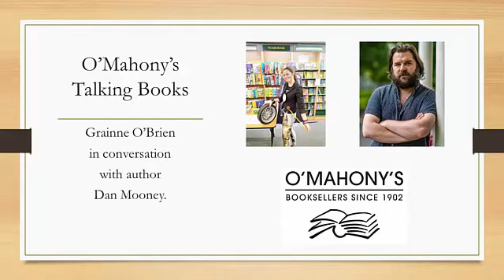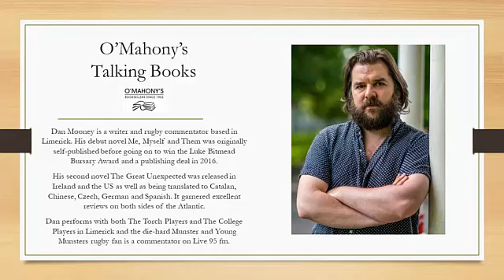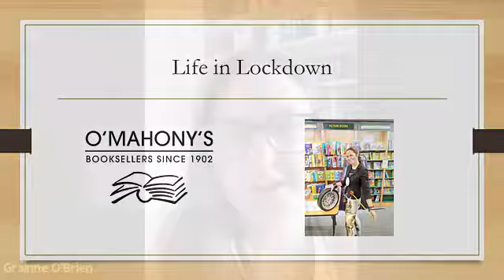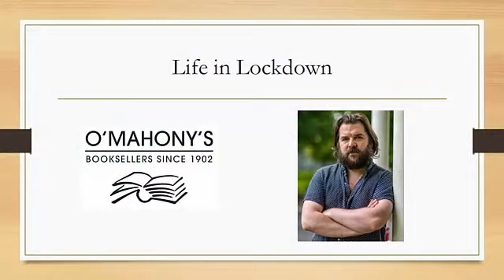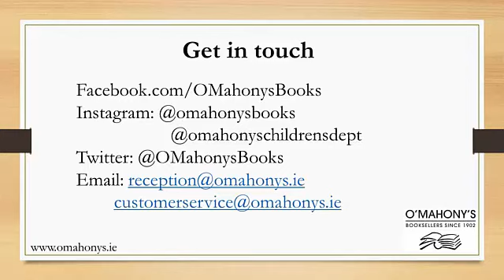O'Mahony's Talking Books With Dan Mooney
Join our Grainne as she chats with Limerick author (and life-long friend) Dan Mooney about life and writing during lockdown.

Dan Mooney is a writer and rugby commentator as well as some-time actor who is based in Limerick. His debut novel Me, Myself and Them was originally self-published before going on to win the Luke Bitmead Bursary Award and a publishing deal in 2016.

His second novel The Great Unexpected was released in Ireland and the US as well as being translated to Catalan, Chinese, Czech, German and Spanish and has garnered excellent reviews on both sides of the Atlantic.

Dan performs with both The Torch Players and The College Players in Limerick and the die-hard Munster and Young Munsters rugby fan is a commentator on Limerick's Live 95.